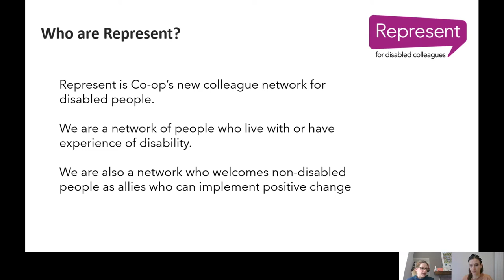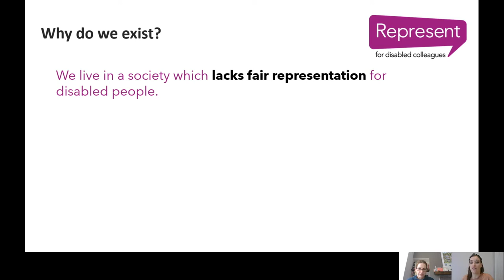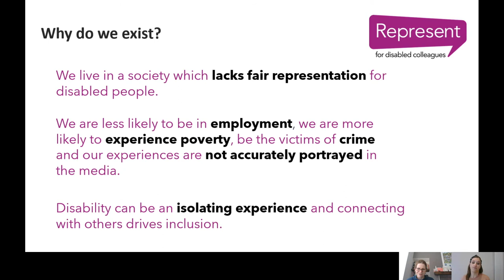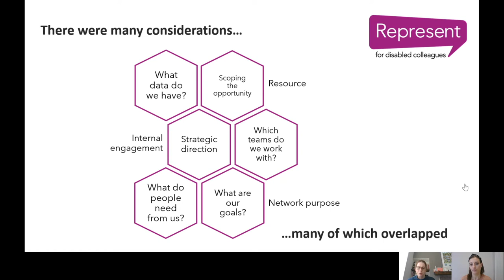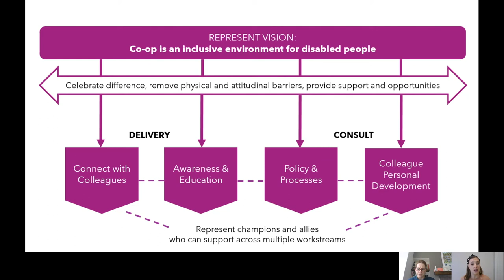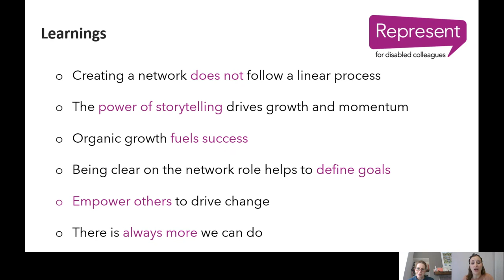Represent - Carly Tait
We are using for Q&A, If you have a question for a speaker, please include their name. The Q&A isn't live but we'll collate all questions and direct them to speakers with a blog post being produced after the event where we aim to cover all questions asked.

Use the Youtube comments section for general chat.

Code of conduct:
Be inclusive
Be respectful
Be kind
Be open to feedback
Don’t be offensive
Don’t discriminate against anyone

(This is a shortened and adapted version of the Open Source Code of Conduct, you can read it in full